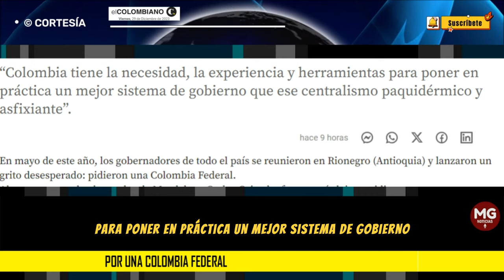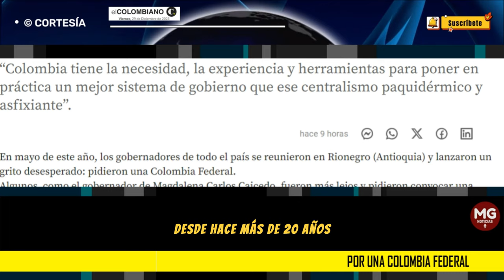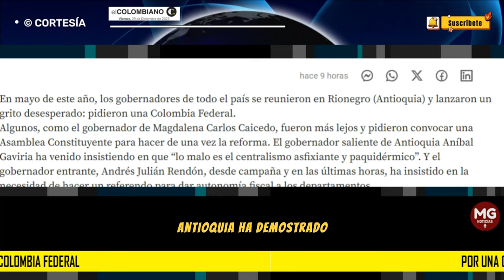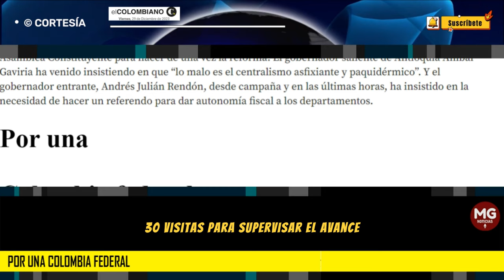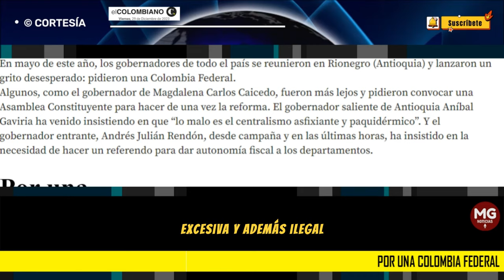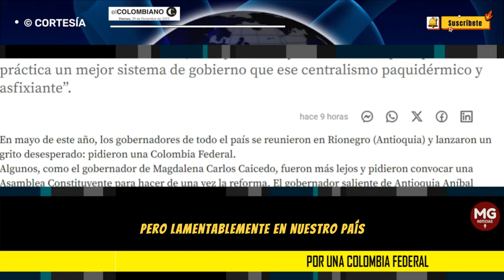POR UNA COLOMBIA FEDERAL 🎯 Editorial El Colombiano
“Colombia tiene la necesidad, la experiencia y herramientas para poner en práctica un mejor sistema de gobierno que ese centralismo paquidérmico y asfixiante”.